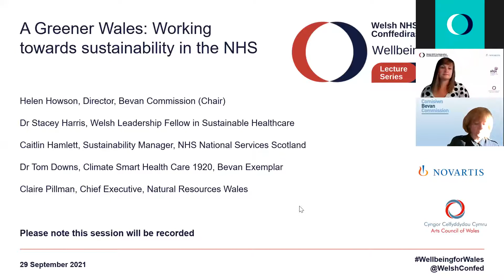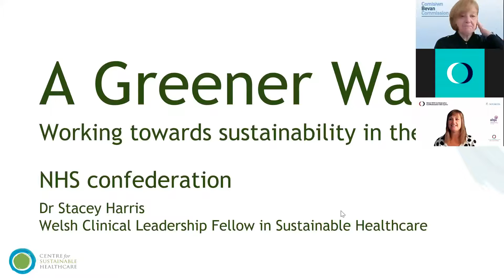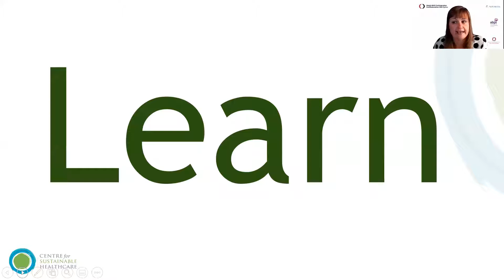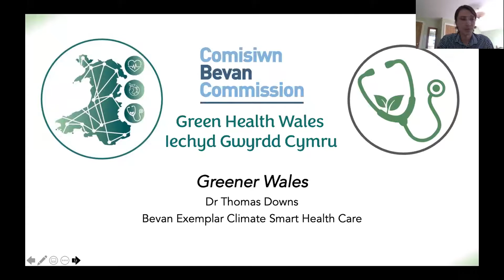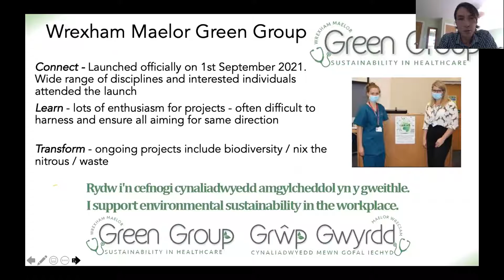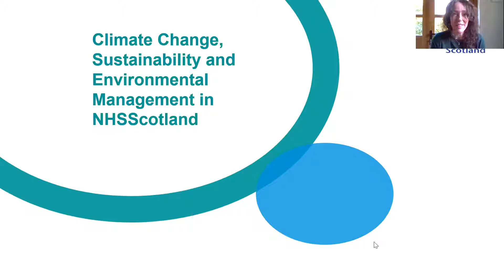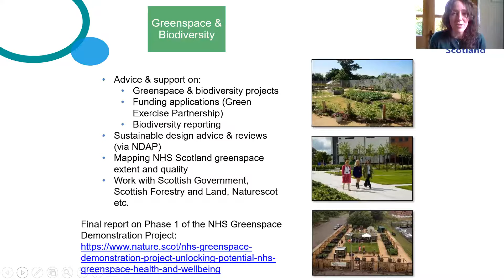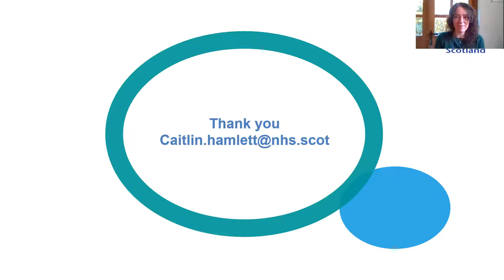A Greener Wales: Working towards sustainability in the NHS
Recording of session five of the Wellbeing for Wales Lecture Series 2021.

Chair:
Helen Howson, Director, Bevan Commission

Speakers:
Dr Stacey Harris, Welsh Leadership Fellow in Sustainable Healthcare
Dr Tom Downs, Climate Smart Health Care 19-20, Bevan Exemplar
Caitlin Hamlett, Sustainability Manger, NHS National Services Scotland